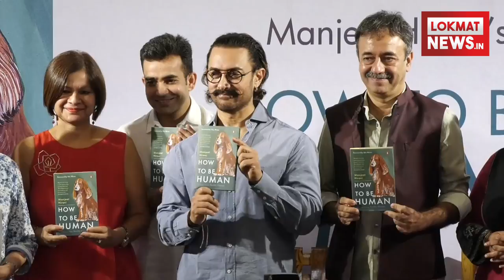Aamir Khan Launches Manjeet Hirani’s Book How To Be A Human News